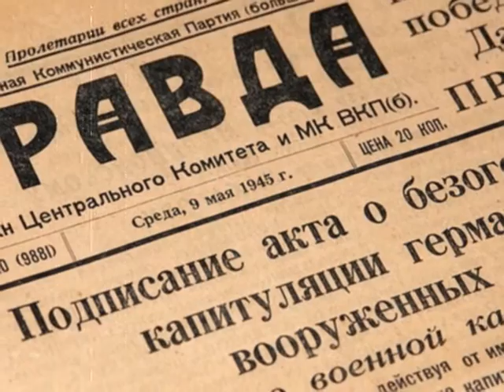Dino MC -Никто Не Забыт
Клип О Великой Отечественной Войне
Помощь В Развитии Канала можно оказать тут:
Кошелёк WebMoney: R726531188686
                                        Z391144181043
Яндекс Деньги или просто 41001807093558